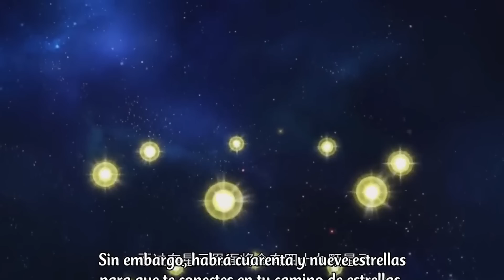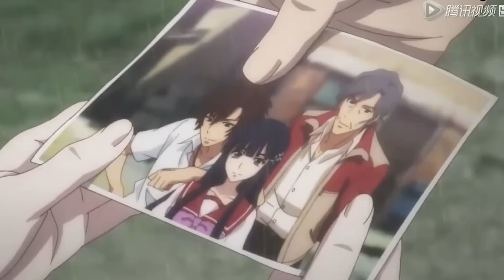GANÓ 2 HABILIDADES EN LUGAR DE 1 Y LO ESCONDIÓ DE TODOS | Quan zhiI fa shi PARTE 2 RESUMIDO